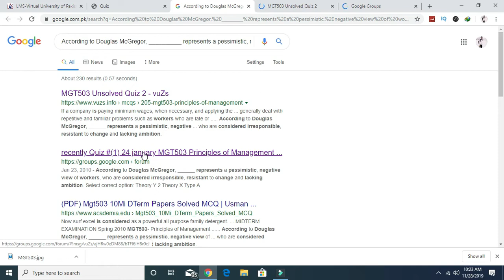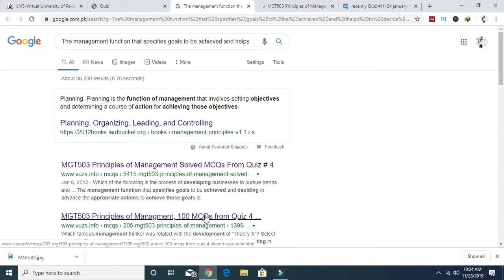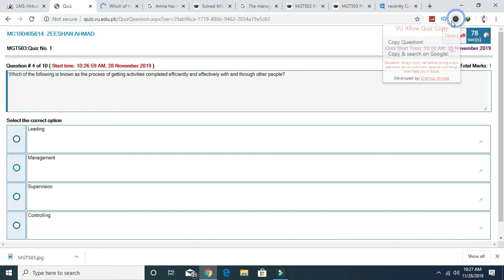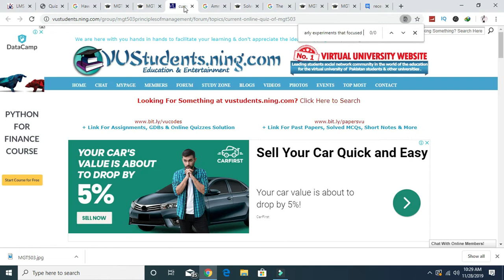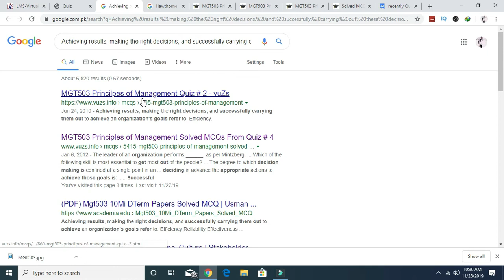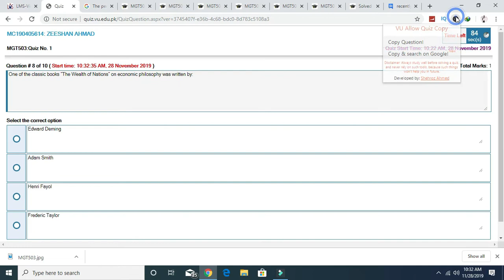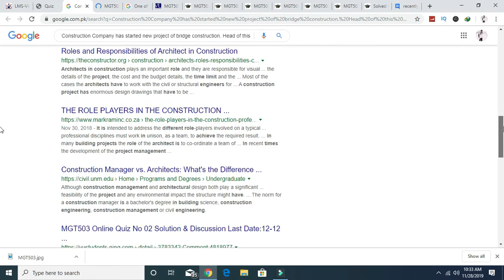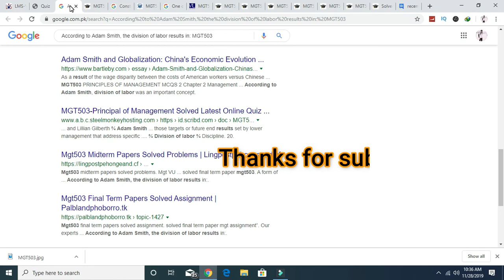MGT503 Quiz 1 solved 2019